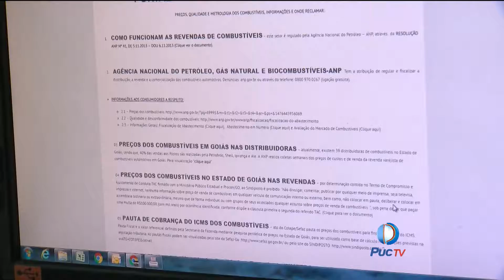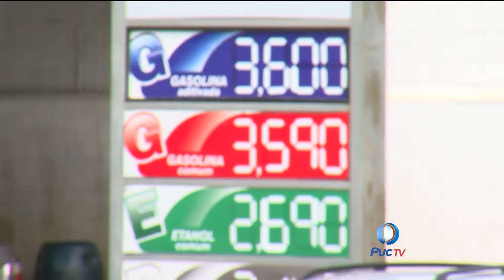Sindiposto lança Portal Transparência na internet